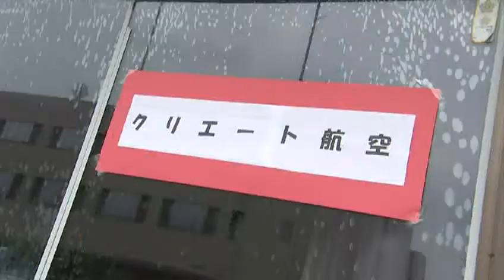元気！しずおか人 2016/7/17放送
海外に行ったつもりの旅を企画するクリエート航空。
ここからエアツアーが始まります！

「元気！しずおか人」
SBSテレビ　毎週日曜日ごご1:54～放送